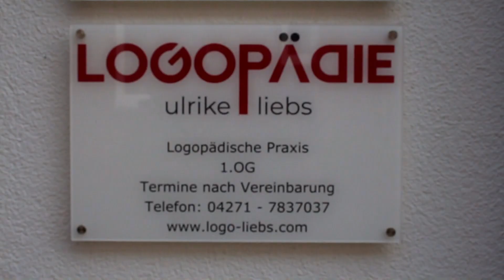Das politische Wirken des Bürgermeisterkandidaten für Sulingen, Patrick Bade!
Liebe Sulinger*innen,
meine Name ist Patrick Bade und ich kandidiere für das Amt des Bürgermeisters in meiner Heimatstadt Sulingen!

In diesem Video möchte ich Ihnen heute etwas über mein politisches Wirken in den vergangenen 5 Jahren erzählen.

Bitte gehen Sie am 12. September 2021 wählen!